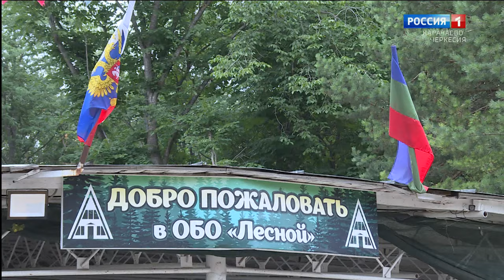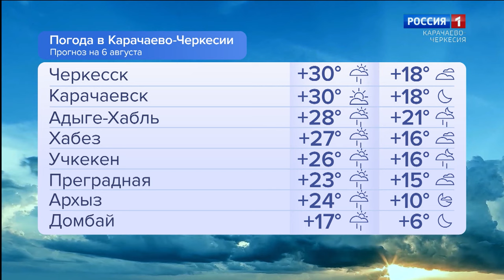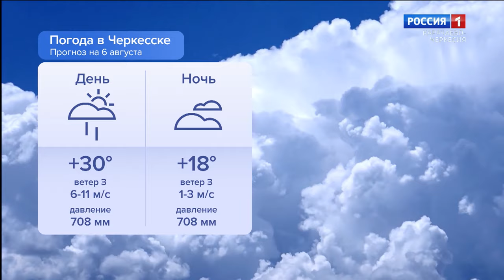Утро России. Карачаево-Черкесия 06.08.2024